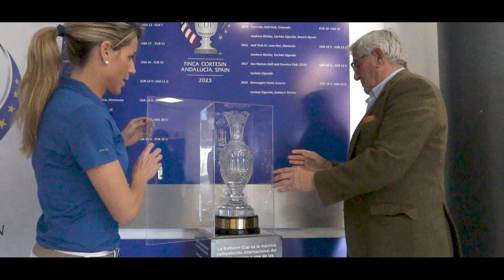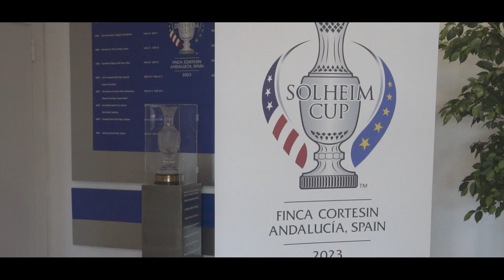La SOLHEIM CUP 2023 inicia su viaje por España | SOMOSGOLF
¡El trofeo de la Solheim Cup 2023 ya está en España! La preciada copa ha arrancado su peregrinación en las instalaciones de la RFEG, donde Gonzaga Escauriaza, Presidente de la entidad, le ha dado la bienvenida.

Las embajadoras Solheim Mar Ruiz de la Torre, Presidenta del Comité Femenino de la RFEG, y Adriana Zwanck, ex golfista profesional, fueron las encargadas de hacer llegar el trofeo hasta el Centro Nacional de Golf, donde arranca un camino apasionante que concluirá en Finca Cortesín.